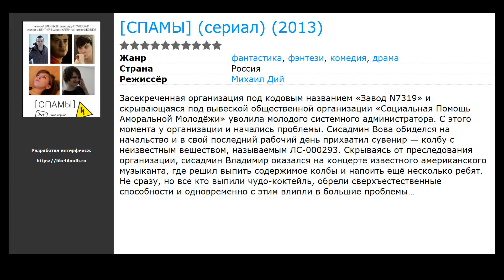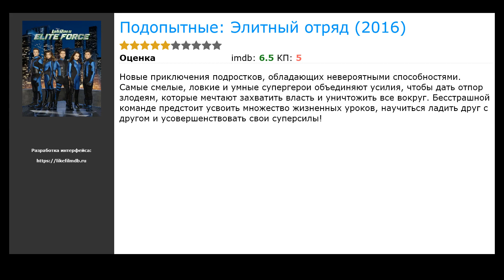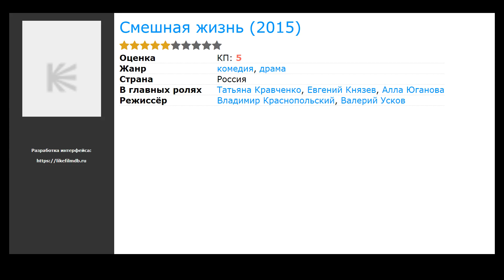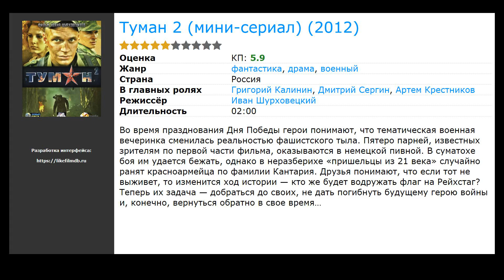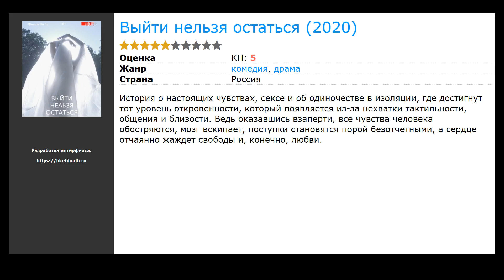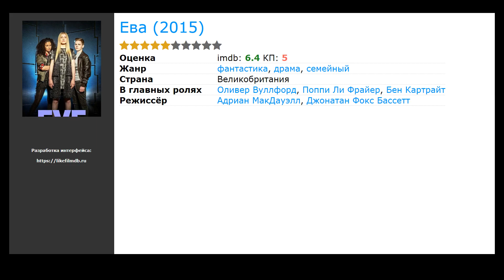20 лучших сериалов, похожих на Призрак 2 (2022)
Список сериалов, которые по мнению зрителей похожи на Призрак 2 (2022):

00:00 Вступление
00:10 До смерти красива (2013) / жанр: фантастика, драма, комедия / в главных ролях: Екатерина Соломатина, Петр Кислов, Борис Хвошнянский
00:26 Дела семейные (1989) / жанр: фантастика, драма, комедия / в главных ролях: Реджинальд ВелДжонсон, Келли Шэнинье Уильямс, Дариус МакКрэри
00:42 [СПАМЫ] (2013) / жанр: фантастика, фэнтези, драма / в главных ролях: Реджинальд ВелДжонсон, Келли Шэнинье Уильямс, Дариус МакКрэри
00:55 Проект «Анна Николаевна» (2020) / жанр: комедия, фантастика, драма / в главных ролях: Зоя Бербер, Антон Филипенко, Сергей Гармаш
01:11 Подопытные: Элитный отряд (2016) / жанр: фантастика, драма, комедия / в главных ролях: Джейк Шорт, Пэрис Берелс, Келли Бёрглунд
01:27 Цвет пламени (2010) / жанр: фантастика, драма / в главных ролях: Глафира Тарханова, Александр Половцев, Илья Алексеев
01:40 Двойник (2019) / жанр: драма, фантастика / в главных ролях: Владимир Верёвочкин, Кристина Александрова, Татьяна Космачева
01:59 Семья моего мужа (2014) / жанр: драма, комедия, семейный / в главных ролях: Гёкхан Алкан, Айс Нил Самлиоглу, Эрман Окай
02:12 Смешная жизнь (2015) / жанр: комедия, драма / в главных ролях: Татьяна Кравченко, Евгений Князев, Алла Юганова
02:31 Мы с Ростова (2012) / жанр: документальный, драма, комедия / в главных ролях: Алла Моренец, Марк Котляр, Грант Мнацаганьян
02:44 Larin Protiv (2014) / жанр: драма, комедия / в главных ролях: Дмитрий Ларин
02:57 Местные новости (2012) / жанр: драма, комедия / в главных ролях: Марина Дрень, Юрий Добринский, Наталья Аскарова
03:11 Whatta Lark (2017) / жанр: драма, комедия, семейный / в главных ролях: Тара Платт, Christopher Graham, Чарли Паттон
03:24 Туман 2 (2012) / жанр: фантастика, драма, военный / в главных ролях: Григорий Калинин, Дмитрий Сергин, Артем Крестников
03:43 Доктор Кляйн (2014) / жанр: драма, комедия, семейный / в главных ролях: Кристина Урспрух, Симон Лихт, Мартина Эйтнер
03:56 Выйти нельзя остаться (2020) / жанр: драма, комедия / в главных ролях: Ян Гэ, Анна Цуканова, Дарья Выходцева
04:09 Искатели правды (2020) / жанр: ужасы, фантастика, фэнтези / в главных ролях: Ник Фрост, Саймон Пегг, Малкольм МакДауэлл
04:22 Роковой патруль (2019) / жанр: фантастика, боевик, драма / в главных ролях: Дайан Герерро, Эйприл Боулби, Алан Тьюдик
04:59 Ева (2015) / жанр: фантастика, драма, семейный / в главных ролях: Оливер Вуллфорд, Поппи Ли Фрайер, Бен Картрайт
05:12 Bia (2019) / жанр: боевик, драма, мелодрама / в главных ролях: Изабела Соуза, Julio Peña, Guido Messina
Теги: Новые сериалы которые уже вышли в хорошем качестве